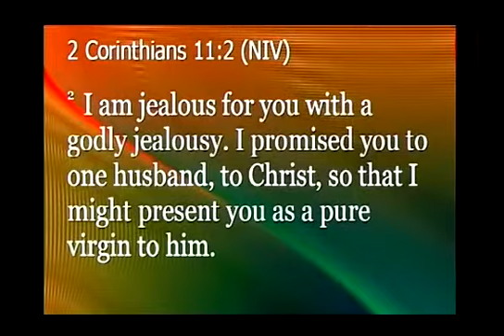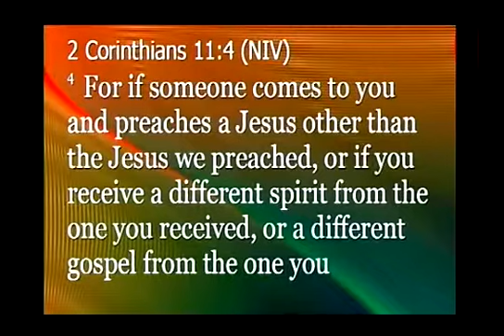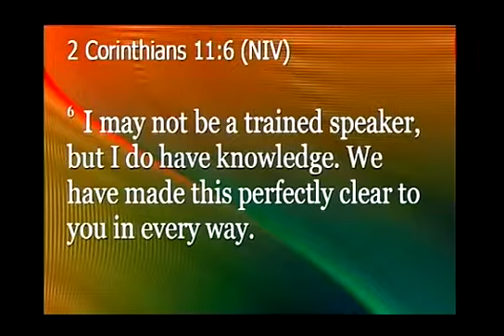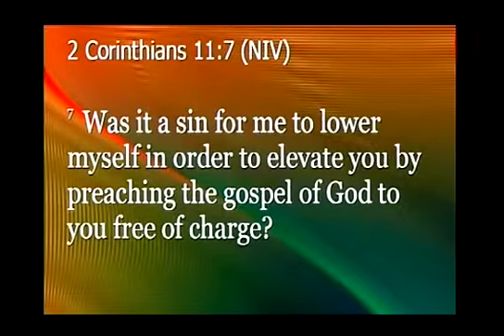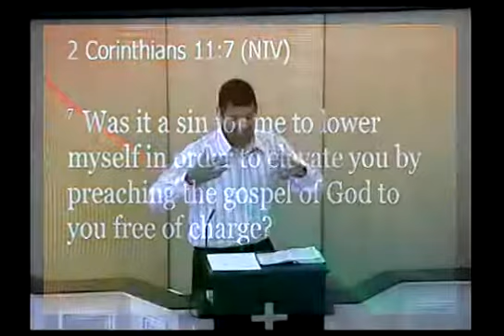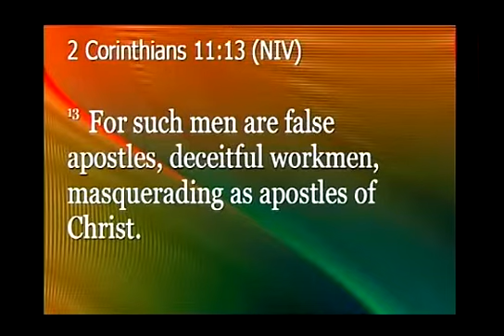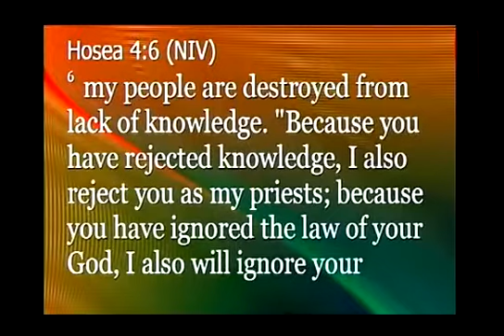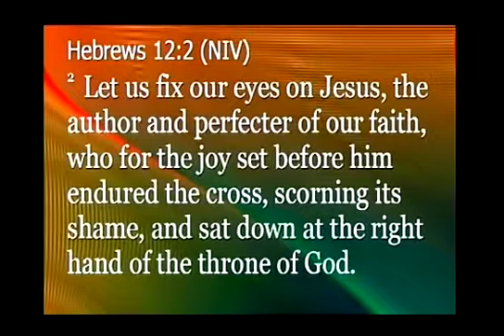Rev. Jorge Damasceno - 20/10/2013